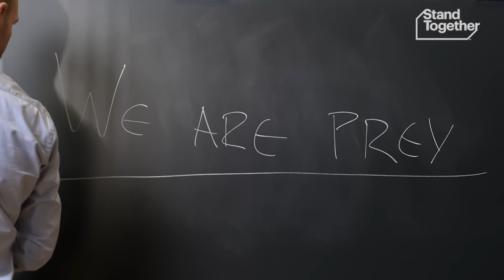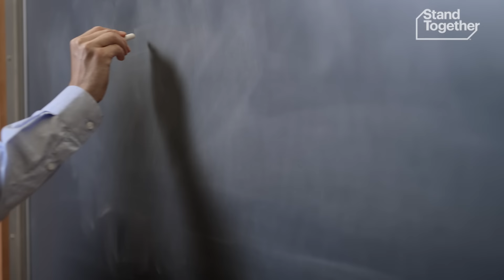The psychology of political polarization | Conservatives vs. Liberals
Who’s more moral, conservatives or liberals? This social psychologist’s new research might surprise you.

Kurt Gray, an associate professor at psychology and neuroscience at UNC Chapel Hill, discusses the roots of America's deep divisions using the framework of morality. Humans, who were historically prey rather than predators, evolved with a harm-based mindset, which influences our moral decisions. Morality, according to Dr. Gray, developed as a psychological tool to encourage cooperation and prevent harm within groups.

Dr. Gray points out that both liberals and conservatives have a moral sense focused on protecting themselves, their families, and their societies. The key difference lies in whom they perceive as vulnerable to harm. For instance, liberals might view undocumented immigrants as victims of circumstance who need protection in the US, while conservatives might see US citizens as vulnerable to an influx of labor and competition for jobs.

Dr. Gray emphasizes the importance of recognizing this harm-based perspective in others to cultivate more constructive conversations around issues. Understanding the shared motivations behind the behaviors of “the other side” and realizing the commonality in our moral foundations can help bridge divides and create a more civil society.